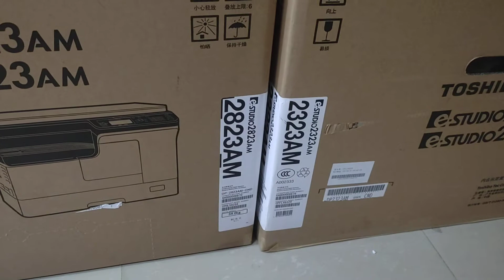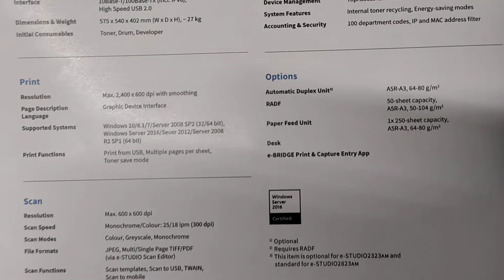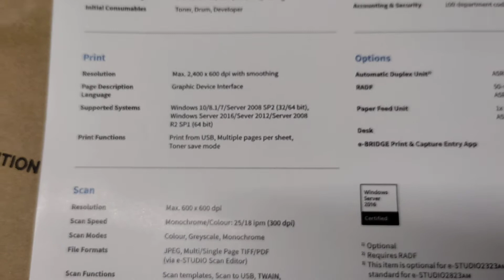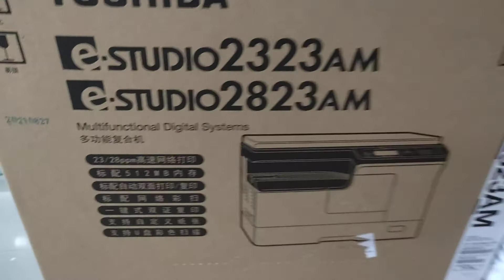toshiba 2823am brochure photocopier price in Dhaka Bangladesh new universal office 01757550875